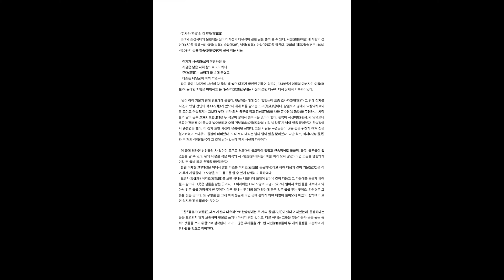고대(古代) 차문화사(茶文化史)⓵ 2019. 12. 2. 포다과정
제 12기 포다과정 교재 1
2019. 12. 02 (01차시)
                                                                                           끽다거차문화연구소

고대(古代) 차문화사(茶文化史)

1. 茶의 시원(始原)과 역사(歷史)
2. 한국 고대 차문화사(茶文化史)

1. 茶의 시원(始原)과 역사(歷史)

차는 본시 사람과 대자연이 혼연일치 되어 영혼이 교감하는 신(神)이 내려 주신 위대한 예술품이다. 신농본초경(神農本草經)에 의하면 염제(炎帝) 신농씨(神農氏)가 인류의 질병을 치료하기 위해 약초(葯草)를 개발할 때 직접 백초(百草)를 씹어서 그 특성을 파악했는데 하루에도 72가지 독(毒)에 중독되어 마지막 홀연히 발견한 차 잎으로 해독시켰다는 기록이 있는데 이 전설 신화가 차에 대한 최초의 기록이다.

1) 차의 원산지와 발전(茶의 原産地와 發展)

중국은 차의 고향이다. 중국 서남 일대 원시림(原始林)은 열대와 아열대가 공존하는 차나무가 자생하기에 가장 적합한 고온다습한 지역이다. 지금의 운남(雲南), 사천(四川), 귀주(貴州) 지방에 해당하며 아직도 수령(樹齡)이 2,700년을 넘는 야생 대차수(大茶樹)가 자라고 있다. 중국 운남, 귀주 지방의 고원지대에서 자생한 차나무는 세월의 흐름에 따라 사천(옛날의 파촉巴蜀) 지방으로 유입되면서 급속히 발전되어 최초로 차를 음용(飮用)한 차산지(茶産地)가 되었으며 중국차의 요람이 되었다. 중국 최초의 지방지 화양국지․파촉지(華陽國誌․巴蜀誌)에 지금으로부터 3,000년 전 서주(西周)시대에 파촉국에서는 이미 차나무를 심어 차를 지방 특산물로 당시 천자(天子)였던 주무왕(周武王)에게 진공(進貢)했다.는 기록이 있다.

명말(明末) 학자 고염무(顧炎武)가 지은 일지록(日知錄)에 보면 진(秦)이 촉(蜀)을 얻은 후로 차를 마시기 시작했다는 기록이 있어 전쟁이 차의 전파를 촉진시켜 파촉에서 중원까지 광활한 지역에 급속히 파급되었다는 사실을 알 수 있다.

서한(西漢) 때 왕포(王褒)가 쓴 동약(僮約, 당시 몸종을 사고 판 계약서)에 팽도(烹荼)에 필요한 도구를 갖추고 무양(武陽)에서 荼(씀바귀 도, 茶의 옛 글자)를 사 왔다.는 기록이 있어 한대(漢代)에 파촉에서는 이미 음다(飮茶)풍속이 보편화되어 상품으로 널리 보급되었다는 것을 알 수 있다.

이상의 기록 등이 문헌상에 나오는 고대 차 역사의 기록이다. 이후 차는 장강(長江)을 끼고 빠른 속도로 이동하여 장강 중하류에 뿌리를 내리며 차 문화의 새로운 중심지가 되었다.

2) 중국 고대 다사 (中國 古代 茶史)

호북성(湖北省) 강릉(江陵) 서한 시대의 묘(墓)와 호남성(湖南省) 장사(長沙) 마왕퇴(馬王堆) 한묘(漢墓)에서 배장품 중 차 한 상자가 출토된 바 있고, 1980년대 호주(湖州)에서 동한(東漢) 만기(晩期)의 묘(墓) 중 도(荼)자가 새겨진 완전한 청자 항아리가 출토되어 세인들의 주목을 끌었으며, 당시 차를 항아리에 보관했었다는 사실을 알게 되었다. 호주는 장강 하류 태호(太湖) 주변에 위치한 고대 명차인 양선차(陽羨茶)의 산지로 유명했던 곳이다.

주례․지관사도(周禮․地官司徒)에 장차(掌茶), 하사이인(下士二人), 부일인(府一人), 사일인(史一人), 종이십인(徒二十人)., 주례․장차(周禮․掌茶)에 장차(掌茶), 장이시긴차이공상사(掌以時聚茶以供喪事)라는 기록이 있어 차를 다루는 부서에 24인을 두어 국가 상사(喪事) 때 차를 올리는 의식을 담당하게 했다. 여기서 볼 때 주나라 때에 이미 차를 다루는 의식에 필요한 전문 기관을 설치하였고, 차는 없어서는 안될 중요한 제품(祭品) 중의 하나였다.

한대에 처음으로 차나무를 재배한 사천성 몽산(蒙山)의 감로대사(甘露大師) 오이진(吳理眞)의 기록에 “몽산차는 신선이 내려 준 선차(仙茶)로 백병(百病)을 치료한다.”고 쓰여 있다.

신농씨가 차 잎을 해독약으로 사용했다는 전설이나 감로대사의 선차는 백병을 치료한다는 기록으로 보았을 때, 고대에는 차를 신이 내려 준 신품으로 백병을 치료할 수 있는 신약이라 믿고 매우 귀중하게 여겨 제품이나 약용으로 쓰여졌다.

이후 남북조(南北朝)에 이르러 차를 통해 검소함을 배양하는 사회 풍조가 일어나 당시 사치스러운 생활 풍속과 대조를 이루며 차의 품격은 새로운 면모로 발전하게 된다. 대표적인 예로 동진(東晋)시대 오흥태수(吳興太守) 육납(陸納)은 명성이 높은 위장군(衛將軍) 사안(謝安)이 찾아오자 주안상 대신 과일과 청다일완(淸茶一碗)으로 대접하였다. 그러자 육납의 조카가 스스로 생각하기에 숙부가 너무 인색하여 체면을 손상시킬 것을 염려하고 교자상에 걸판진 잔칫상을 차려 놓고 손님을 접대하였다. 손님이 가고 난 뒤 육납이 조카를 크게 꾸짖으며 나의 검소한 가풍을 모독하였다 하여 곤장 40대를 때렸다. 육납의 생각은 차로써 손님을 대접하는 것이 가장 좋은 예절이고 동시에 자기의 청렴한 가풍을 보여줄 수 있다고 믿었다.

서기 5세기 말 남조의 제(齊) 무제(武帝)가 유조(遺詔)에 말하기를 “내가 죽은 뒤 절대로 가축을 도살하여 제를 지내지 말고 떡, 과일, 차, 밥, 술등이면 족하다.”고 하였다. 후세 사람들이 제 무제가 차를 알아보는 혜안(慧眼)이 있다 하여 높이 추앙하였다.

주나라 무왕으로부터 제 무제에 이르기까지 차는 제품으로 받들어져 차의 정신과 품격은 매우 고귀하게 인식되어 왔다.